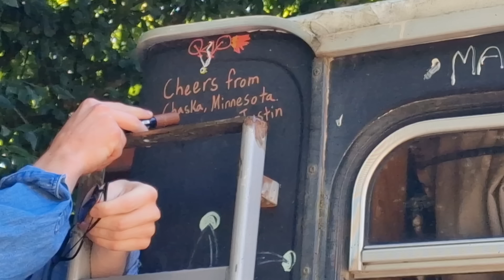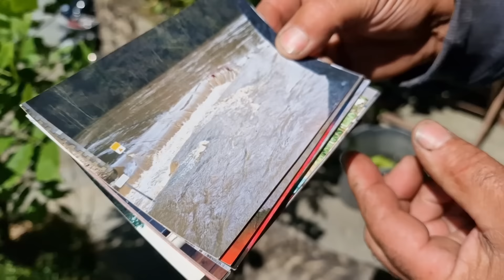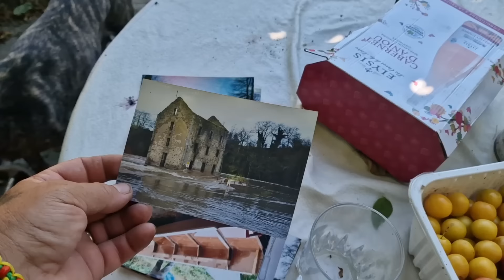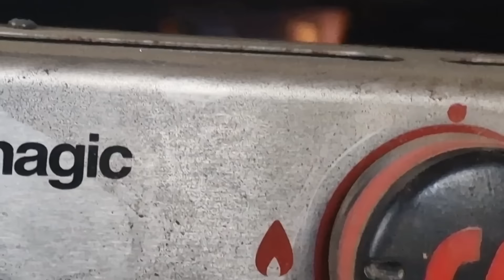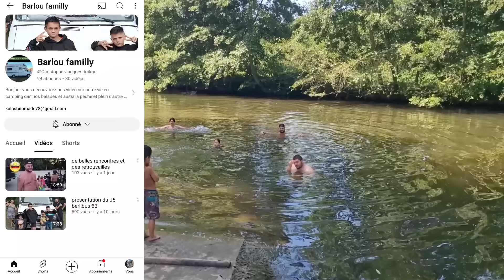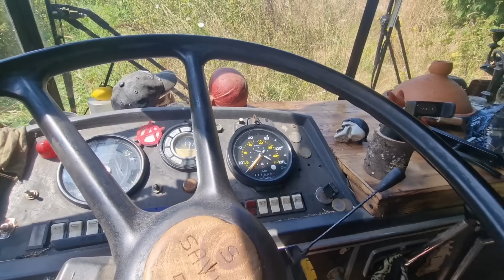OBÉLIX LE BULLDOZER QUI DÉFONCE TOUT !!!!!